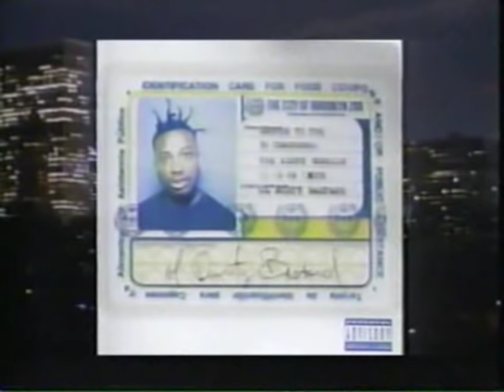Ol' Dirty Bastard Brooklyn Zoo Live On John Stewart Show 1995